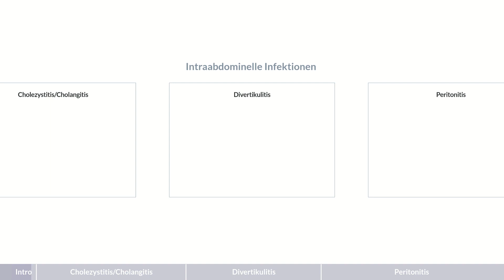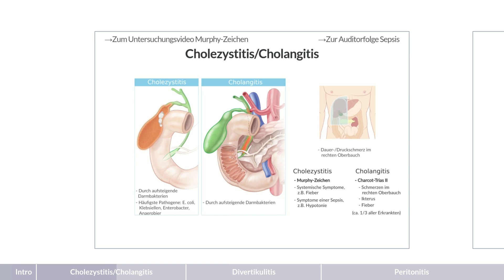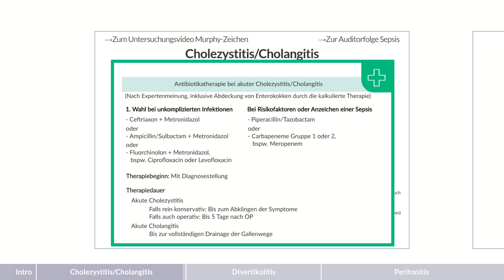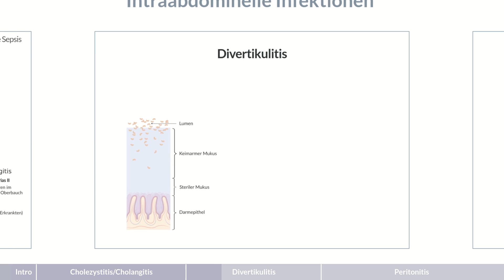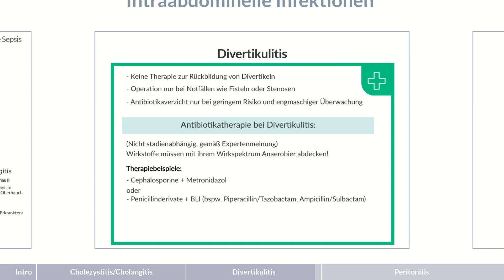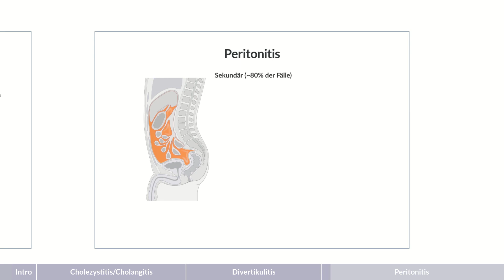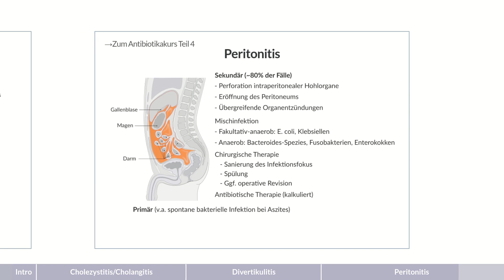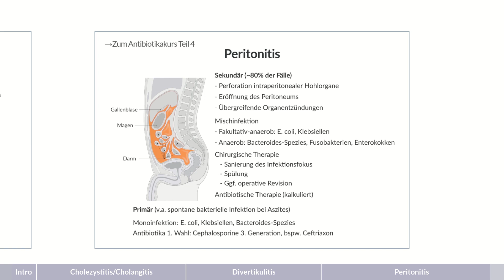Intraabdominelle Infektionen – Antibiotika-Kurs Teil 8 – AMBOSS Auditor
Antibiotika – und Operation? Bei intraabdominellen Infektionen sind oft sowohl eine chirurgische als auch eine antibiotische Therapie nötig. In dieser Folge des Antibiotikakurses erfährst du mehr zur Therapie der Cholangitis/Cholezystitis, der Divertikulitis und der Peritonitis.

Inhalt:
00:00 – Einleitung
00:36 – Cholezystitis und Cholangitis
03:54 – Divertikulitis
06:53 – Peritonitis